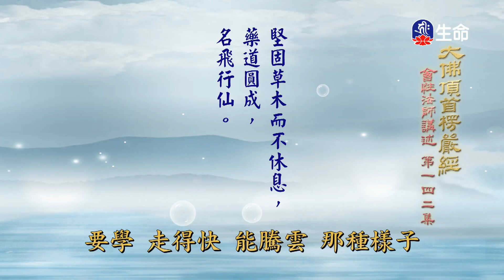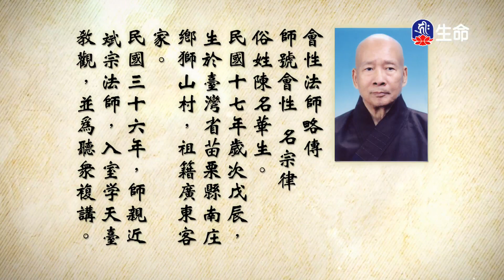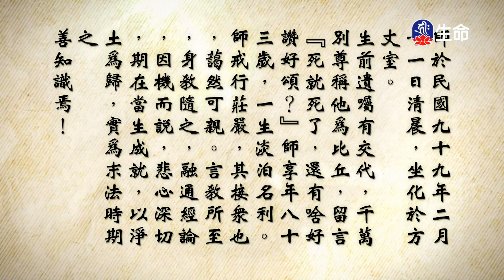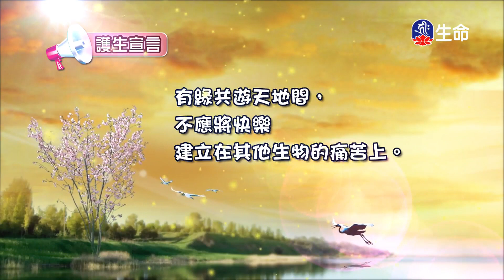大佛頂首楞嚴經(424)_長老法語_(lifetv_20230424_19:30)